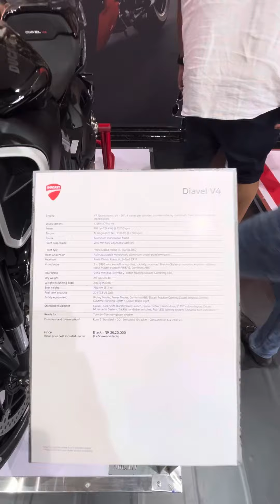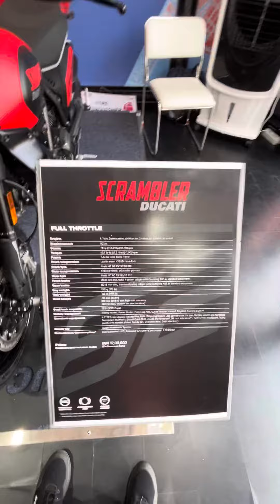Ducati Bikes & Stall | MotoGP Fanzone | Buddh International Circuit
Ducati Bikes and Stall at MotoGP Fanzone, Buddh International Circuit, Noida, UP.

Ducati brought some of its cool bikes such as Ducati Deseatx, Ducati Multistrada V4S, Ducati Panigale V4 SP2, Ducati Streetfighter V4 SP, Ducati Diavel V4, Ducati Monster SP, Ducati Scrambler, along with Ducati Leathers, Team Merchandise and Scale Model Bikes as well.